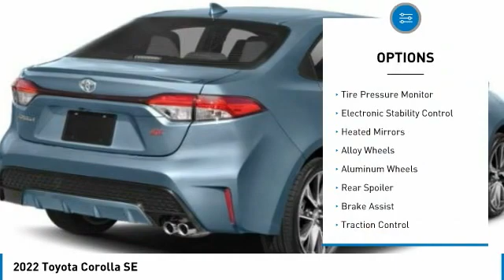2022 Toyota Corolla T33491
Kendall Toyota
10943 S Dixie Hwy

2022 Toyota Corolla SE 4D Sedan Black Sand Pearl 2.0L I4 DOHC 16V FWD 31/40 City/Highway MPG. This vehicle is located at Kendall Toyota in Miami on 10943 South Dixie Highway Miami, FL 33156 with convenient access from the Palmetto Expressway SR 826 with access to Miami, Coral Gables, Doral and Hialeah. Have questions on the best new or used cars available for you? Looking for the best price on a new Toyota Corolla in Miami? Listed as $25081, this Corolla may qualify for additional dealer discounts and incentives. Miami Toyota Corolla buyers will find great dealer discounts, low finance rates, or lease options with $0 down payment. Customize your payment and get it delivered to your home. Buying a new Toyota in Miami has never been easier. Plus every new Corolla comes with ToyotaCare no-cost maintenance and 24-hour roadside assistance covering you for 2 years or 25,000 miles, whichever comes first. Toyota Corolla offers legendary build quality and is known for class-leading reliability. That is what makes it one of the most popular vehicles for Miami drivers today, and for the past 50 years. And now the new Corolla offers a redesigned interior to give drivers and passengers upscale comfort and feel at a very affordable price. Large touchscreen displays keep you connected with Apple CarPlay, Android Auto or Amazon Alexa compatibility. Ask your Corolla to play music, control smart-home devices, find parking and more. Legendary reliability meets cutting edge connectivity giving you the best of both worlds. Toyota Safety Sense 2.0 includes: Pre-Collision System with Pedestrian Detection (PCS w/PD), Lane Departure Alert with Steering Assist (LDA w/SA), Automatic High Beams (AHB), Road Sign Assist (RSA), Lane Tracing Assist (LTA), Full-Speed Range Dynamic Radar Cruise Control (DRCC) Ready to take a new Toyota Corolla test drive and experience the new interior, technology, and safety features? Call Kendall Toyota for a Corolla walk-around demonstration today.